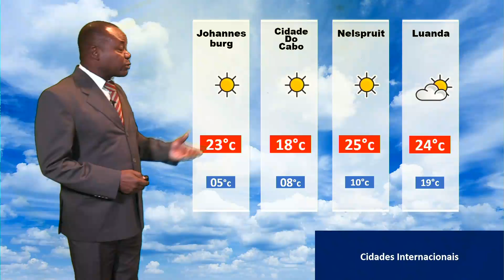INAM Previsao de Tempo 14 07 2019